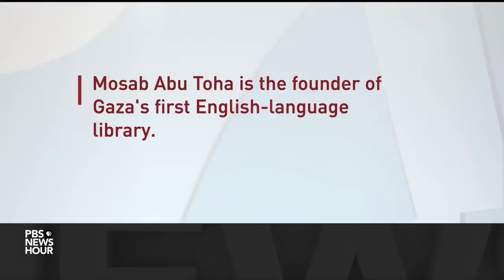Palestinian poet Mosab Abu Toha on all he's lost in Gaza and hopes for his homeland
Award-winning Palestinian poet Mosab Abu Toha has lost his home, friends and family in the last two months. He was also detained by Israeli forces in Gaza and released only after international outrage. He's now out of Gaza and in Cairo with his wife and kids. He joined Amna Nawaz to reflect on all that he's lost and his hopes for his homeland.